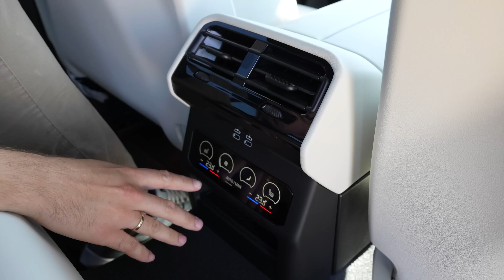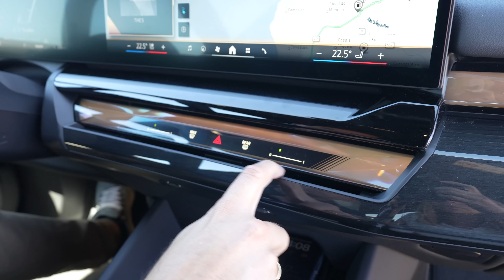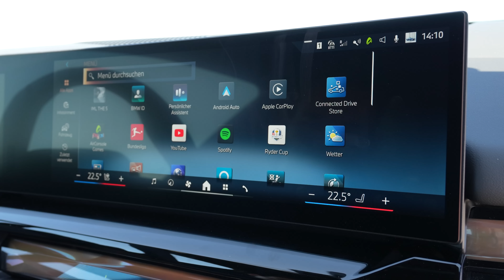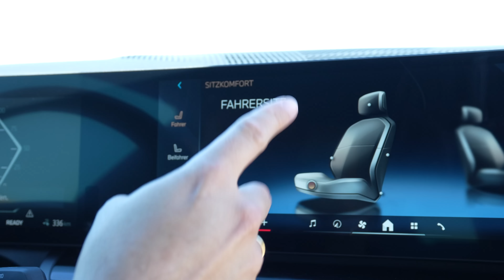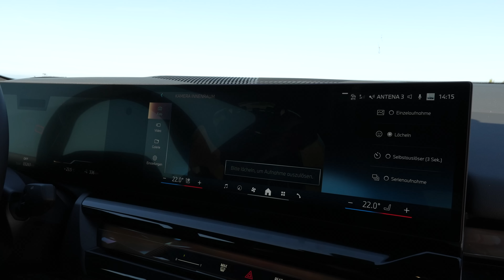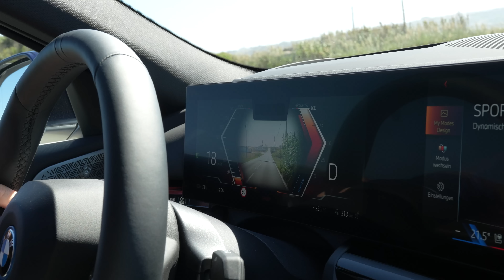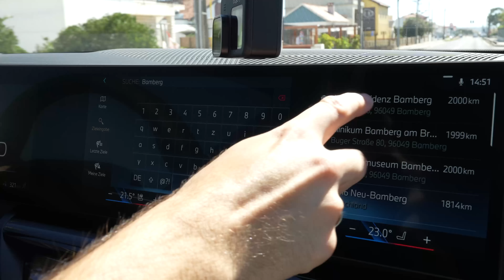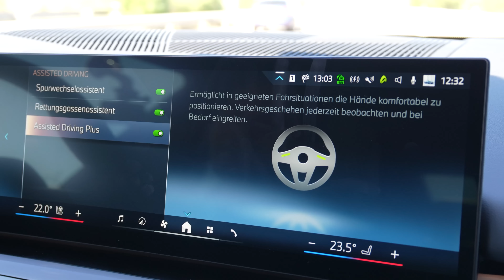Neuer 5er BMW (2023) im Test: Cockpit & Bedienung mit OS 8.5 Curved Screen, Verbrauch & Assistenten!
Wir testen den neuen 5er BMW als i5 eDrive 40, also als kleinsten Elektro-5er. Unser Modell ist eine Tanzanitblaue Limousine mit M-Sportpaket und zahlreichen Extras, die den Preis an den Rand der 100.000 Euro Marke treiben. Wir zeigen euch viele Details wie etwa die Bedienung des neuen Curved Screen Infotainment mit OS 8.5, die Sprachsteuerung aber auch das M Sportfahrwerk Professional oder unsere Ausstattung im Detail. Außerdem verraten wir euch unseren Verbrauch mit dem elektrischen 5er BMW. Wir werfen auch einen kurzen Blick auf die Assistenzsysteme und den neuen Autobahnassistenten.

0:00 5er M Sport Tansanitblau
1:15 Details
1:40 Optik & Design
3:00 Kofferraum
3:43 Rückbank
4:30 Air Console Spiele
5:00 Cockpit
6:00 Cockpit Details
7:30 Curved Screen
8:00 OS 8.5 Details
9:30 Digitaler Tacho
10:30 Qualität
12:15 eDrive 40
14:00 0-100 km/h
14:45 M Sportfahrwerk Prof.
15:30 Adapt. Rekuperation
16:00 Bedienung OS 8.5
18:50 Verbrauch
19:00 Sprachsteuerung
19:20 Assistenzsysteme
21:25 Fazit & Preise